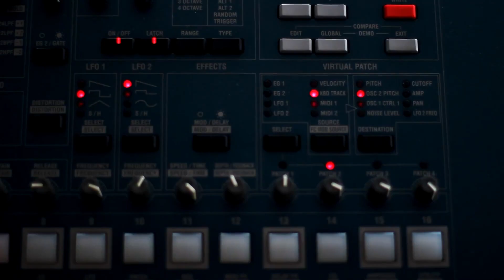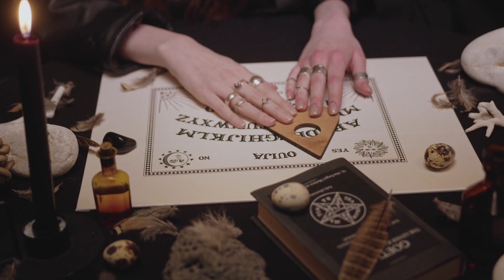ARE GHOSTS REAL? 8 Scientific Facts Explaining Why you Could See a Ghost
8 Scientific Facts Explaining Why you Could See a Ghost

Ghosts have been talked about for hundreds of years and many. Scientists take an unequivocal position on this issue, saying that ghosts do not exist, while many people are faced with various incomprehensible phenomena, which, in their opinion, are explained only by the presence of ghosts.

In this video, we talked about the scientific explanation of such phenomena.

We do not recommend watching the video at night😉

Write down in the comments wishes for the next videos⬇️